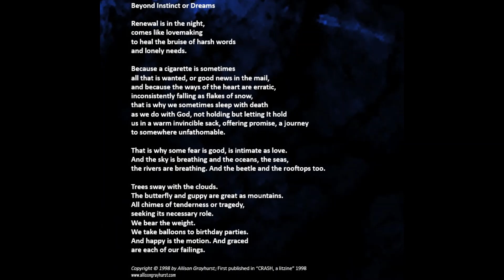Beyond Instinct or Dreams - by Allison Grayhurst